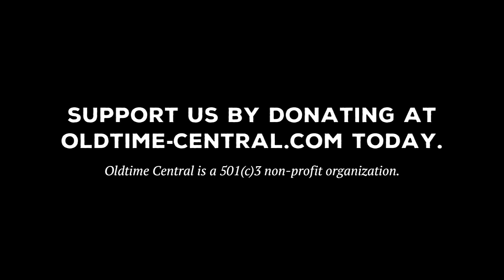Old Sage Friend - George Jackson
George Jackson - fiddle
Richard Osban - banjo

Video editing: Rachel Krause